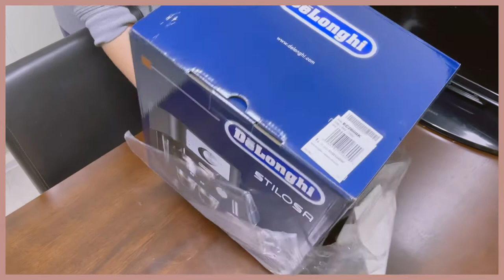Random vlog 📽 afternoon walk, new coffee machine 🎉 food 😋